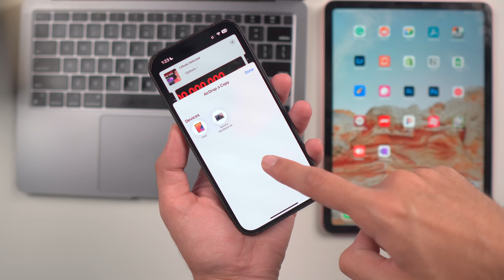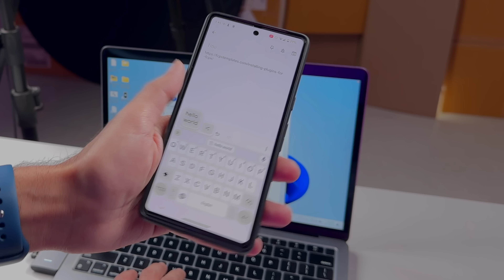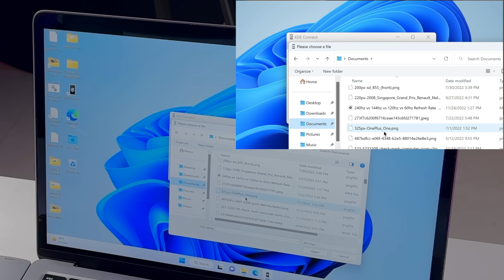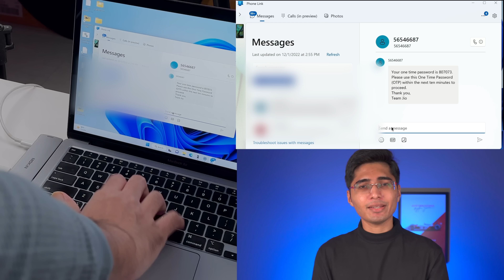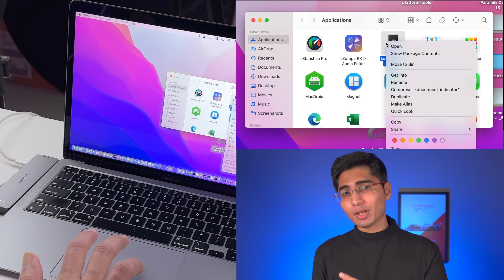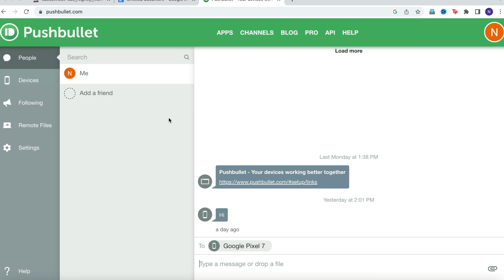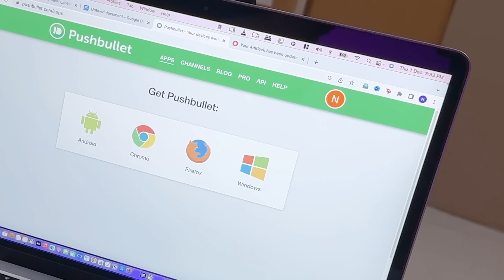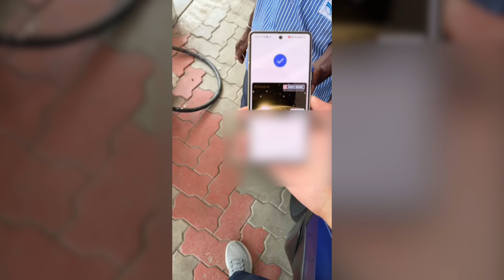Best Android Apps To Copy Apple Ecosystem on Windows/Mac!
I Made An Android Ecosystem with Apple Features like Universal Clipboard, Airdrop etc. You Can Make One Too in less than 10 Minutes